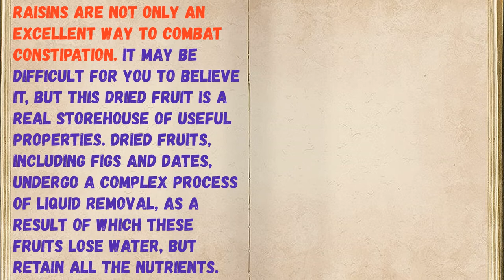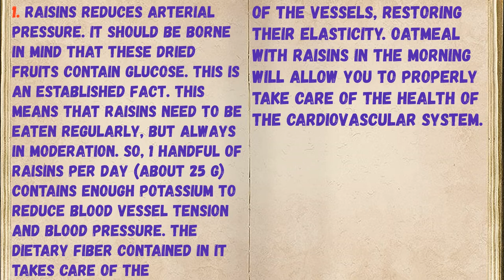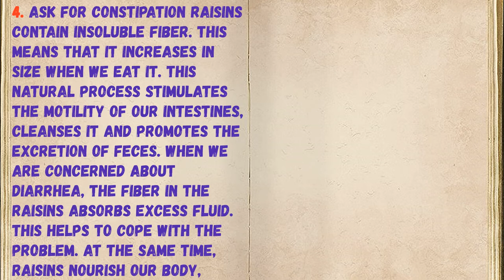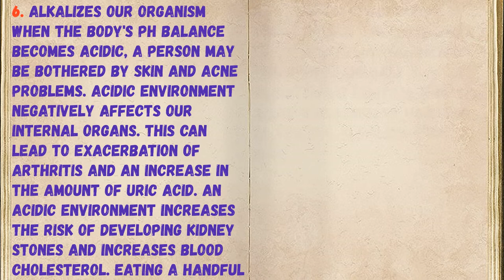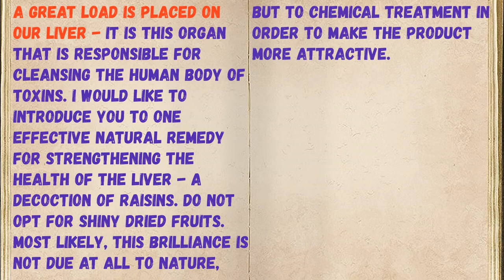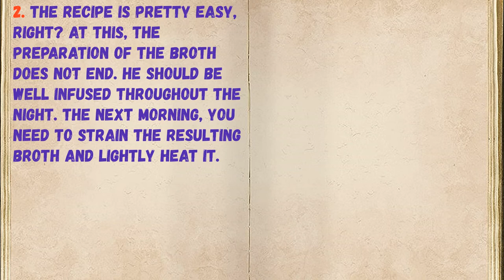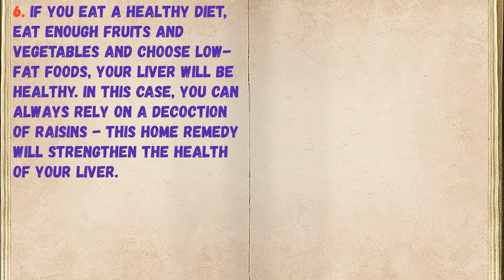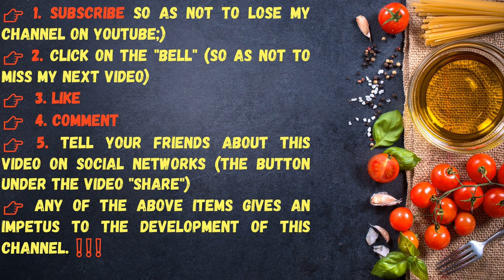6 GOOD REASONS, THERE IS Raisins IN THE MORNING / Book of recipes / Bon Appetit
👉Have your YouTube channel ?! Cryptocurrency for likes: Follow this link:
👉https: //likecoin.pro/@nitob